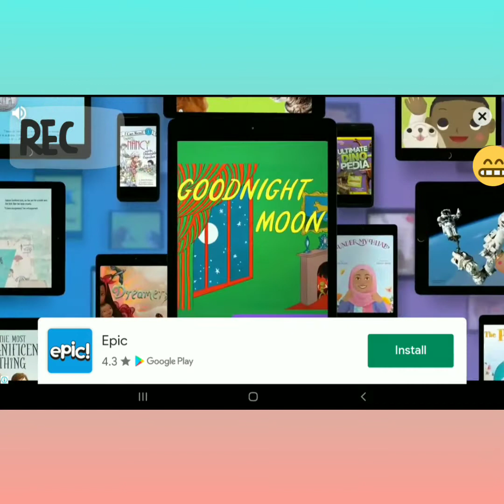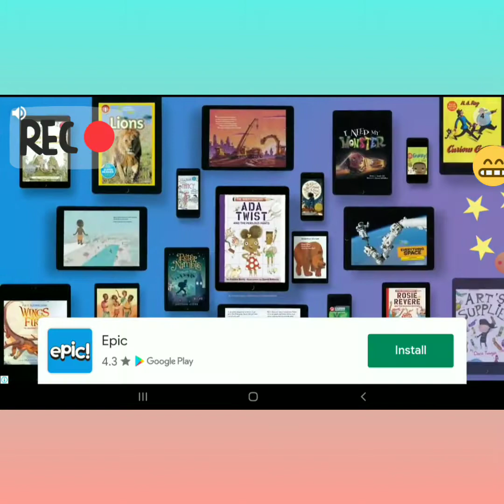Playing an Angry Birds Rip‐Off